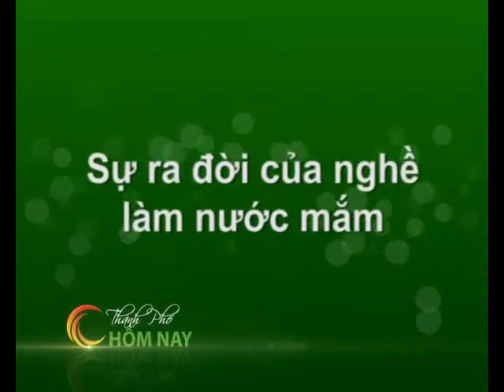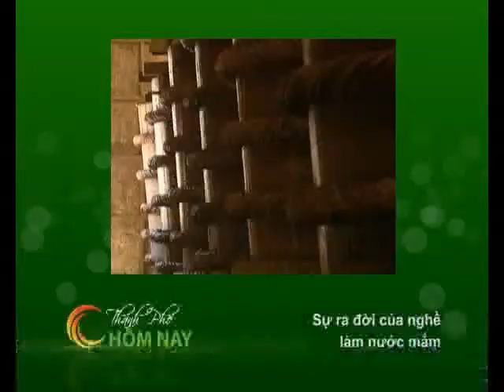Cà Phê Sáng - Thành Phố Hôm Nay [HTV9 - 08.11.2012]